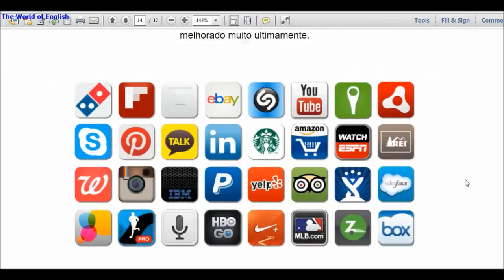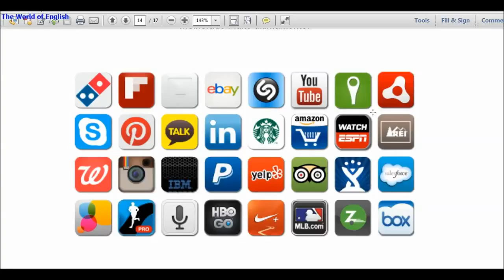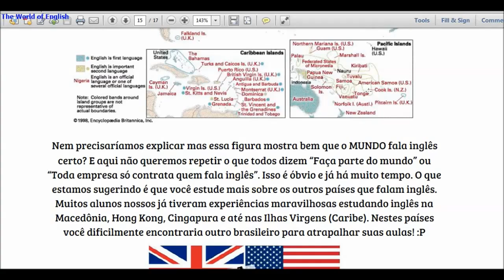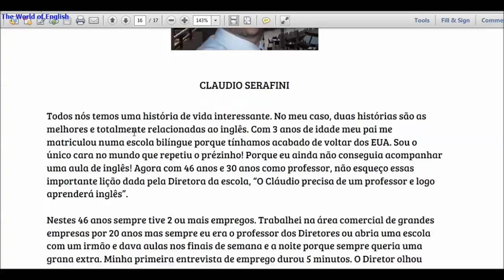Video 5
Introduction to our classes.